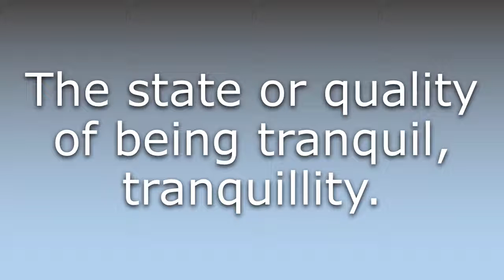What does Tranquilness mean?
What does Tranquilness mean in English? Learn the meaning of the word Tranquilness! How to Pronounce Tranquilness. Expand your vocabulary, learn words.